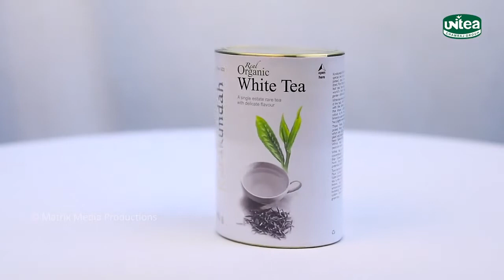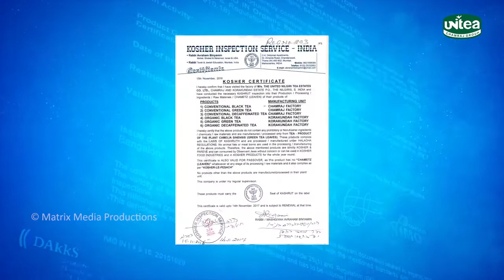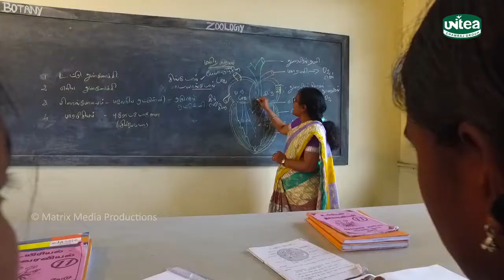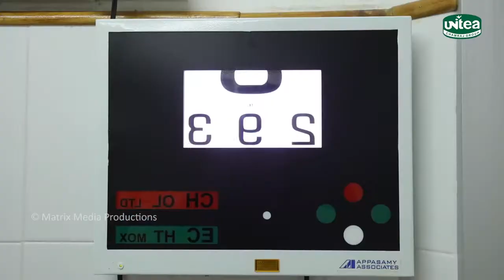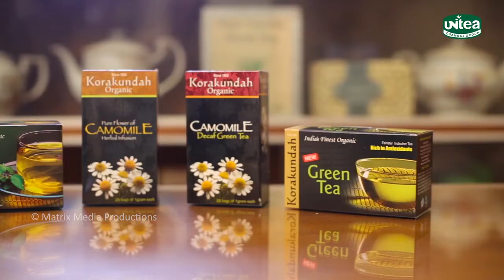The United Nilgiri Tea Estates Co. Ltd.(UNITEA)